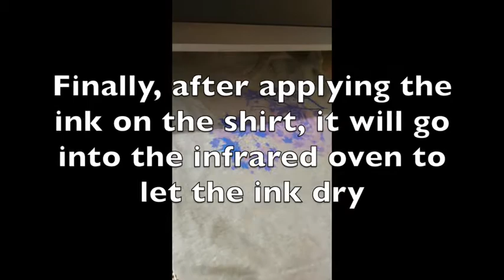SilkScreen / Printing in Montreal